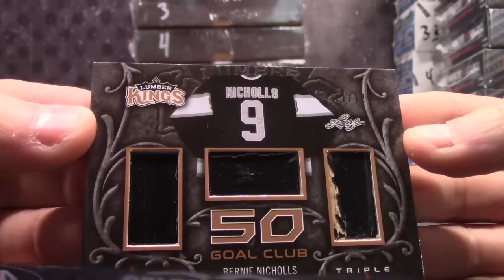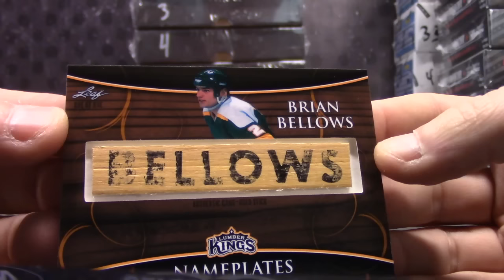Steve11's 2016/17 Lumber Hockey Box Break